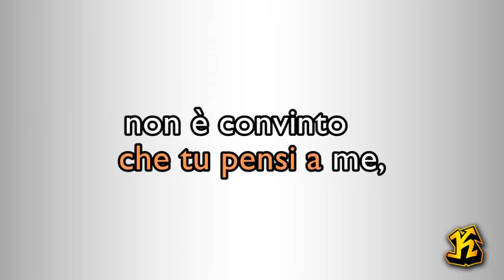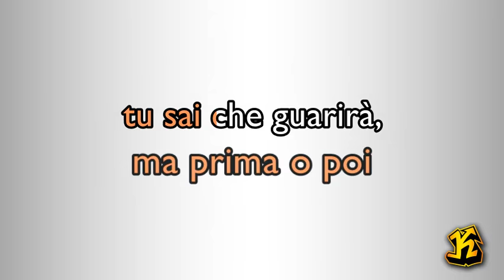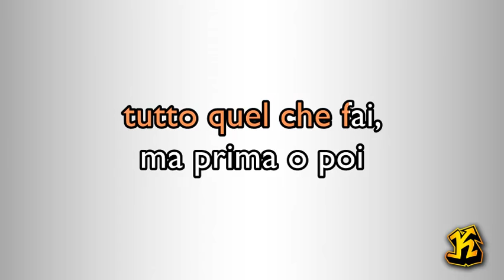Little Tony - Cuore Matto (versione Karaoke Academy Italia)